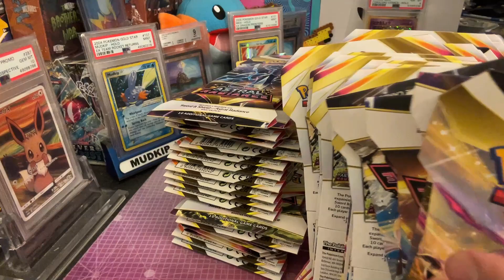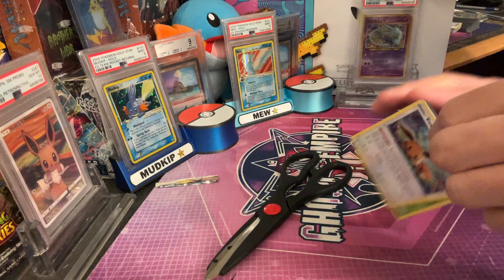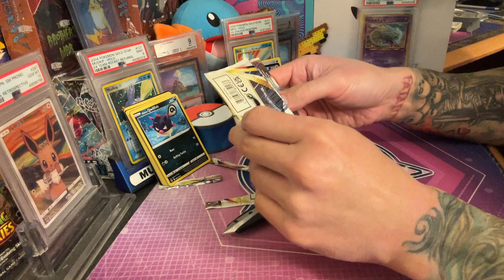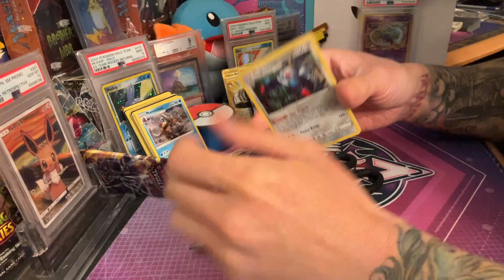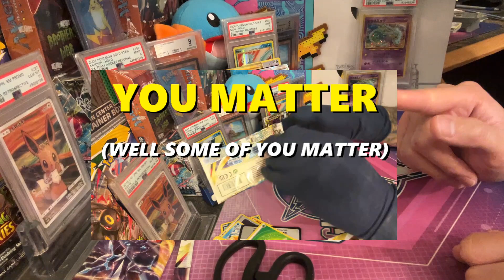[E74*] $400 of the BEST Set - European Style Pokemon TCG Pack Opening (Sorry no more Crown Zenith)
To Enter:
2) LIKE this video.
3) COMMENT which non-Pokemon Center ETB you'd want to win!

Deadline for the goal is 6/9.
Welcome back to the happiest place on earth.

Back to business, trying to the Alt Art Machamp V.
6 packs of Astral Radiance.

We be taking a break from Crown Zenith!

We also have a mid-sequence PTCGO code giveaway in this video.
Opening hundreds of booster packs / dozens of boosters boxes every month is NOT cheap, especially in this economy!

Both you and your support can & will mean everything to me :')
If you're new here...
Welcome to my chaotic Pokemon-centric channel!
Bad jokes, terrible puns, and an even worse tendency to ramble about most random s*** in the middle of the pack openings. Sounds like a good time, am I right? ^_^

We do A LOT of pack openings here, but on occasion we'll feature collecting, "financial" discussions, gameplay, and more.

I'll save us some misery by skipping the COMMONS & UNCOMMONS.
• No lame "pack tricks" here.

Let's get lucky & pull f***ing broken together.

Bonus content may be uploaded on any of those days as well :)
*The posted upload times above are subject to change and/or vary (having a job sucks sometimes).
**Bonus content will be uploaded sporadically.
Get Custom Ghost Empire Merch at Inked Gaming!
We carry playmats, mouse pads, dice bags, and more!

Like my intro? Get Your Logo Designed by Rai Ciego!